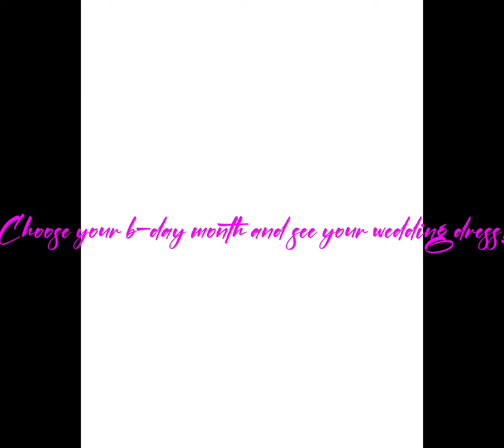Choose your birthday month and see your wedding dress!👰💍👗